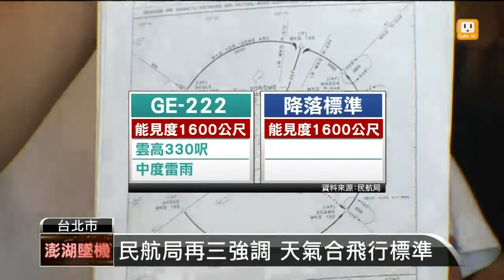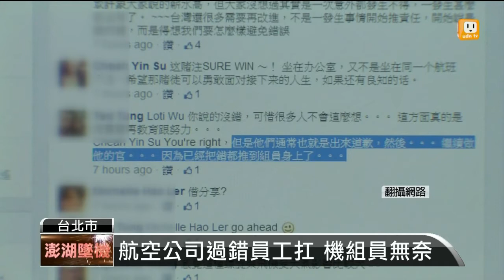【2014.07.24】空難黑盒子返台 受撞擊嚴重受損 -udn tv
攸關空難原因的兩具黑盒子，現在都找到了，已經運回台北飛安會實驗室，希望能用最快時間解讀。面對各界質疑，為什麼颱風沒走，還要硬飛。今天民航局拿出資料回應，指當晚的天氣，符合降落標準。完整內容 , FB , Twitter , G+